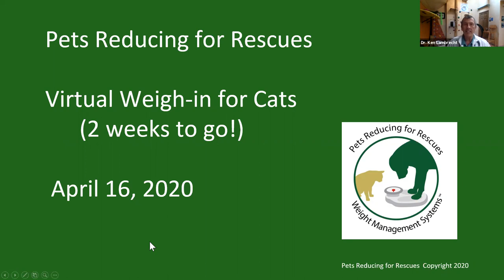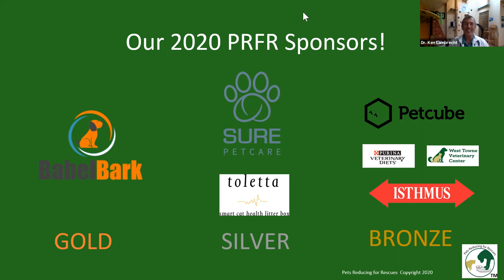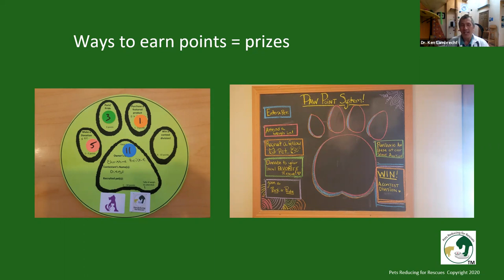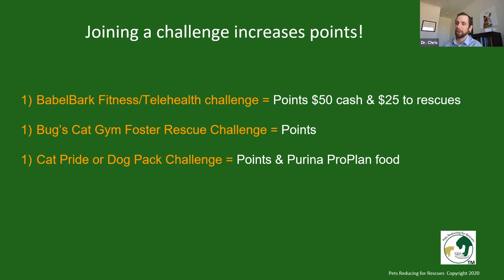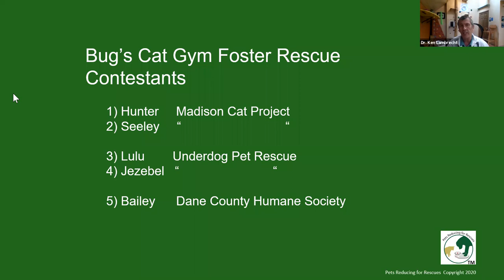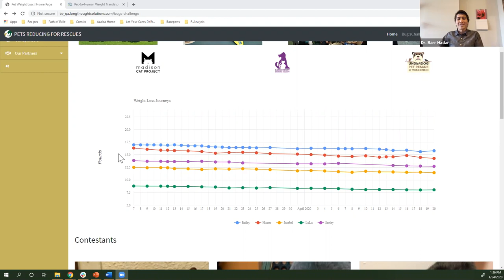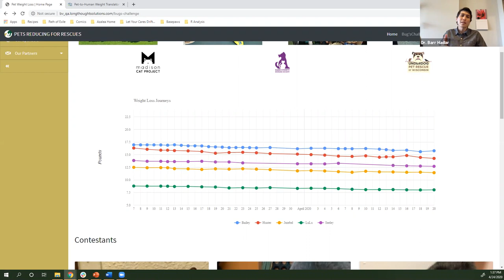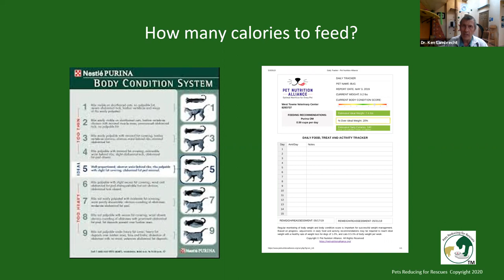Telemedicine and Obesity in Cats | Webinar with Ken Lambrecht DVM & Barr Hadar DVM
In this webinar we discuss:

How to conduct a weight management or other treatment program using telehealth during the coronavirus pandemic?

How can telehealth improve outcomes for cats in veterinary practice?

Join us as we talk with Dr. Ken Lambrecht and Dr. Barr Hadar about veterinary telemedicine, obesity, and how it may change your life!